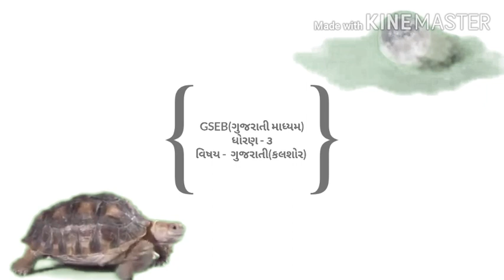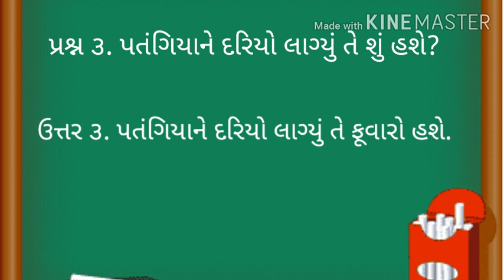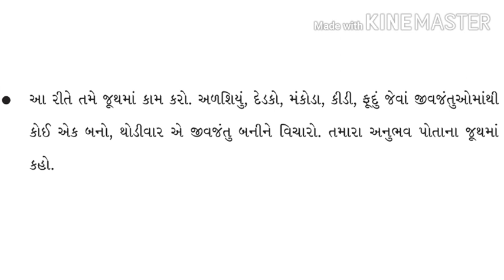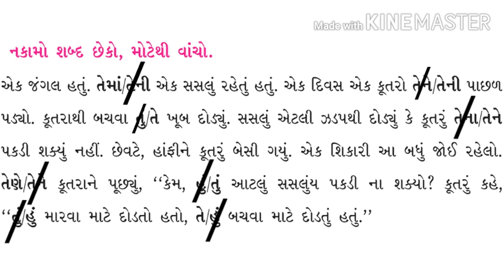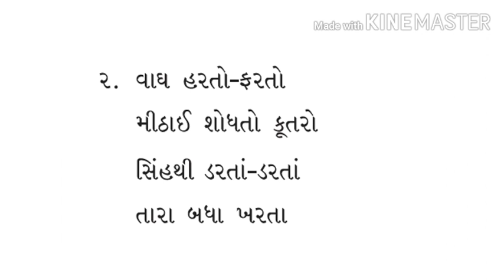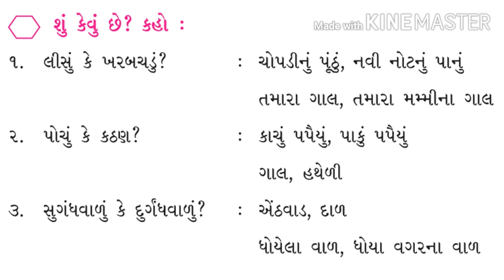ધોરણ ૩ વિષય કલશોર ભાગ ૧૨